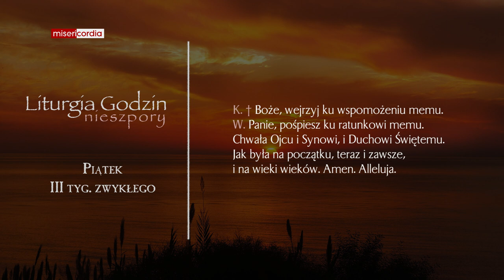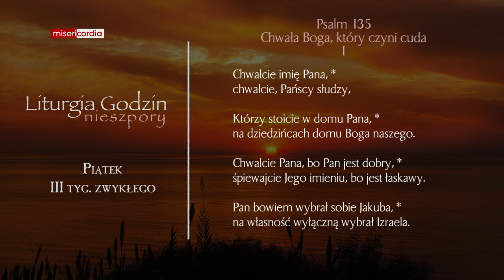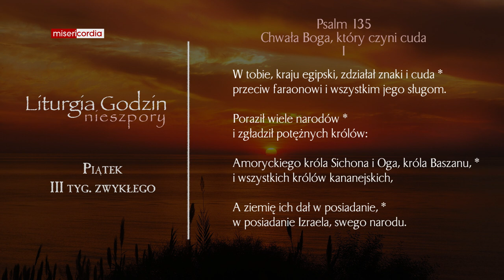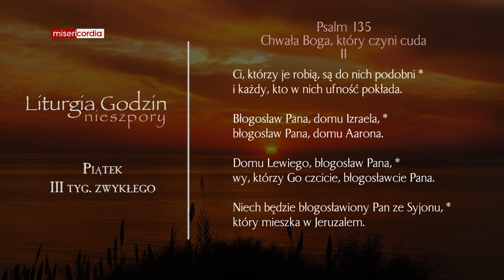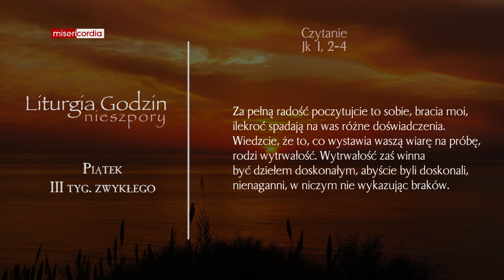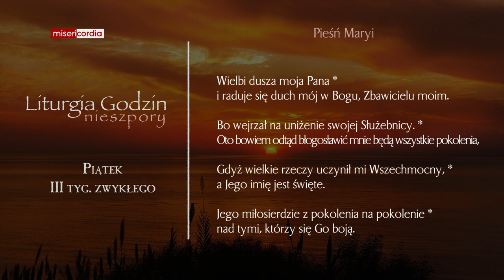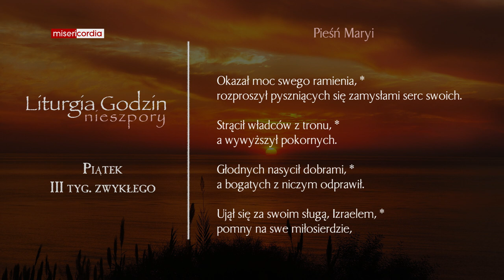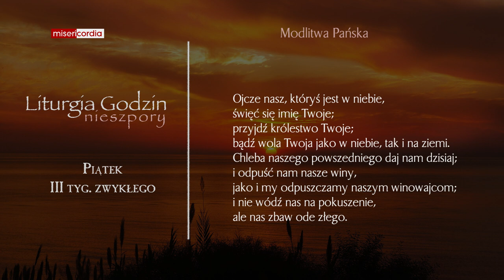Liturgia Godzin | Nieszpory | Piątek, III tyg. zwykłego